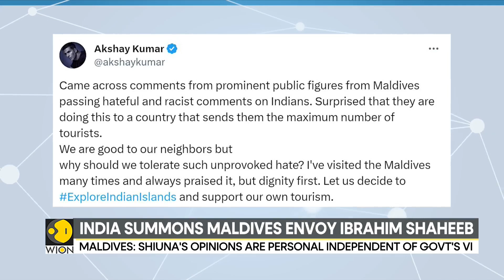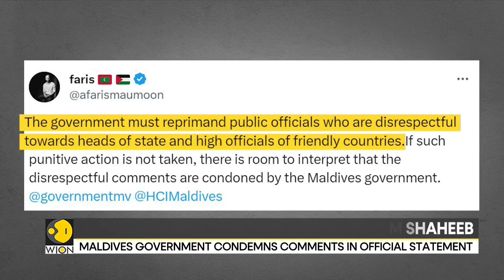India summons Maldives envoy amid row over remarks against PM Modi | WION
Maldives High Commissioner Ibrahim Shaheeb summoned by Indian foreign ministry after 'derogatory' remarks against Prime Minister Narendra Modi on Monday, according to the PTI news agency.